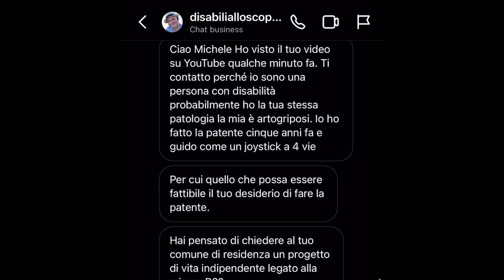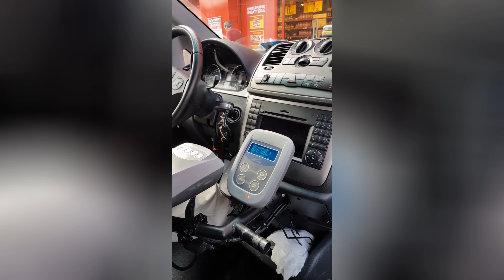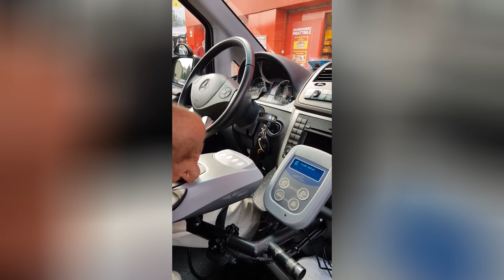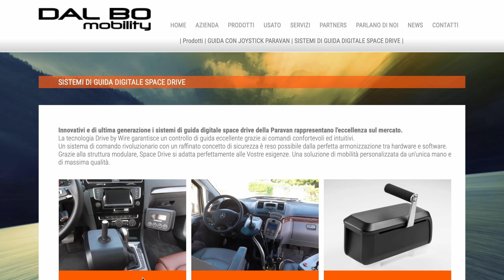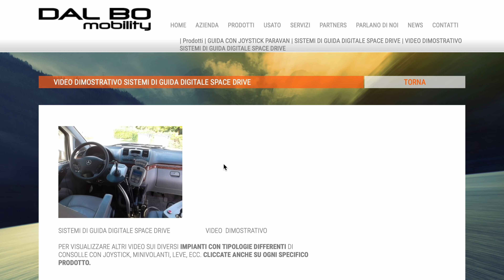Missione Patente - Oltre la Disabilità Ep.1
Oggi faremo due chiamate importanti, che potranno aiutarci nella nostra missione di provare a prendere la patente.
⚡️Registrati Gratis su CardTrader e ricevi 2€ di bonus sul conto
Abbonati a questo canale per accedere ai vantaggi:
💌VUOI INVIARE UN REGALO ALLO STORTINO? ECCO LA SUA CASELLA POSTALE:
Michele Spanò - Casella Postale 26, 22041, Parè(co)